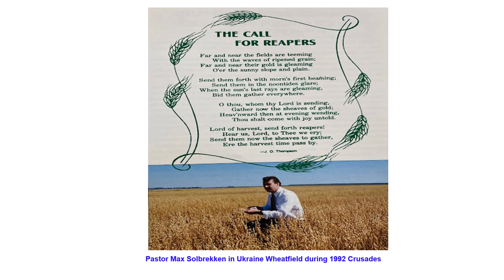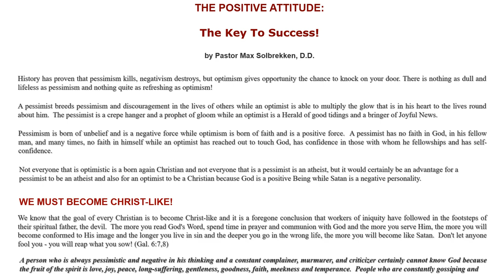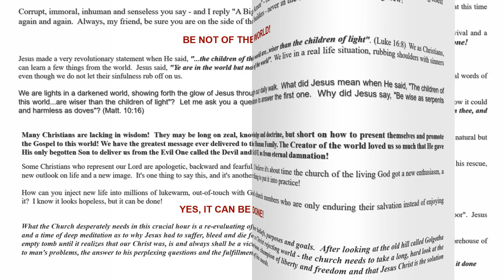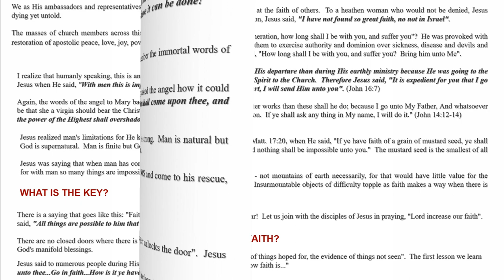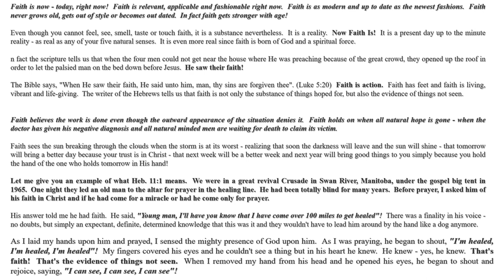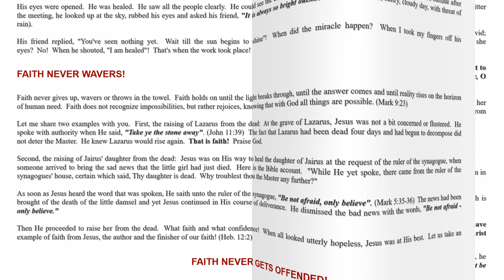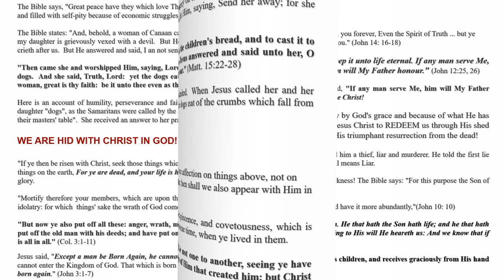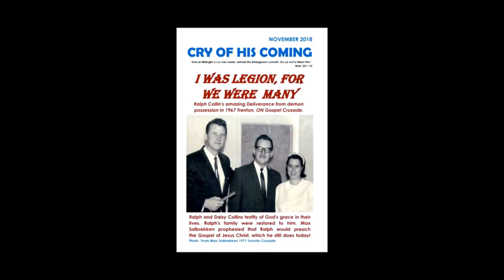Pastor Max Solbrekken THE POSITIVE ATTITUDE The Key To Success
And at Midnight a cry was made, behold the bridegroom cometh, go out to meet Him." Matt. 25:1-10 Max Solbrekken is pleased to provide the complete text of many of his ministry publications in E-Book format at {comehometojesus.ca} We will continue to add to the list of E-book messages published there. Please visit us often and let your friends and family know about our website.
Max Solbrekken World Mission
Box 44220 RPO Garside Edmonton, AB T5V 1N6.
E-Book format messages at {comehometojesus.ca}
 As I travel across Canada and into other countries, people often approach me with words, "Do you remember me, Brother Solbrekken? I am the lady (or man) whom you prayed for (two or three) years ago and I’m happy to say I have never been sick since. Returning from India or Norway or other foreign countries in which I have held crusades brings back similar testimonies. If, however, you have never given us your testimony of salvation, healing, or other blessings please share about it in writing. I will read your letter and answer it personally. Because the harvest is great and the laborers are few, I am your servant for Christ’s sake. Thank You for your support It is my privilege to pray for you. God loves you and so do I. If you have been healed saved, delivered through a Dr. Max Solbrekken Crusade. Please write and we will share your testimony. Thank You for your support and may God bless you! Pastor Max Solbrekken